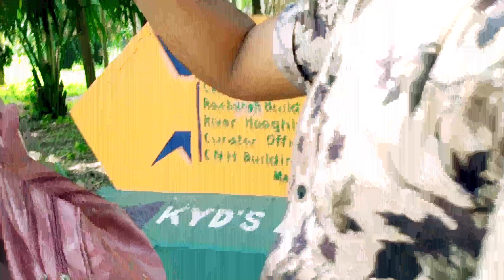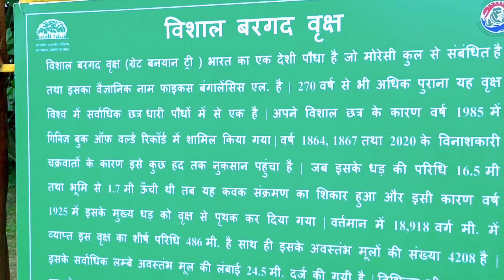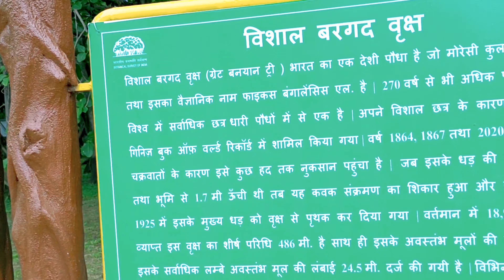humlog Aaj botanical garden gaye 🤗 or humne bahut Masti ki